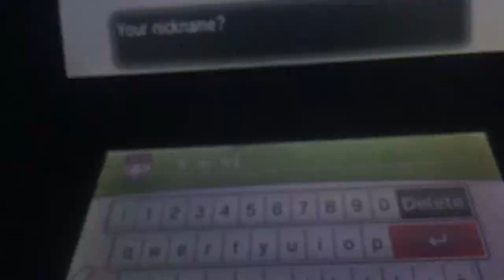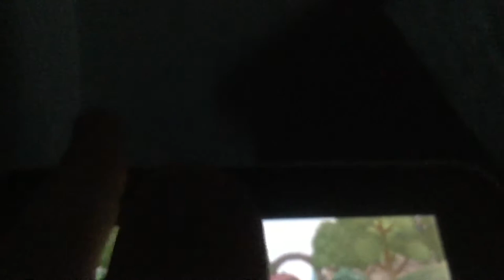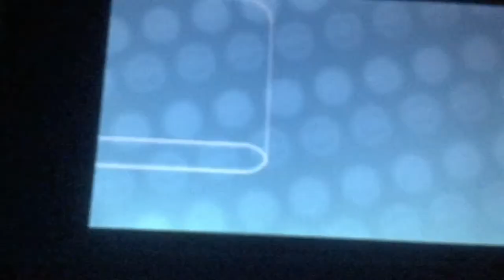Pokémon x and y episode 1 our starter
I will try to upload another vid